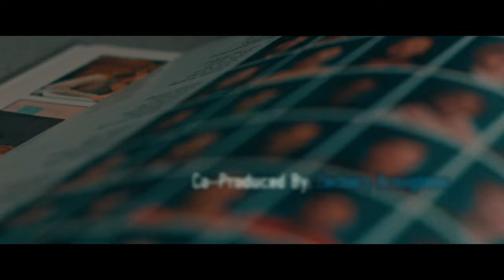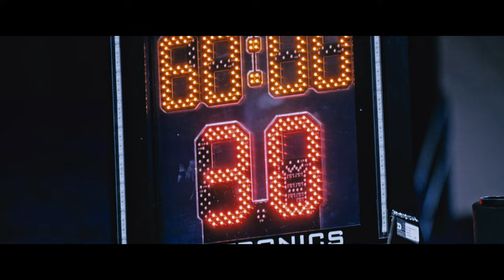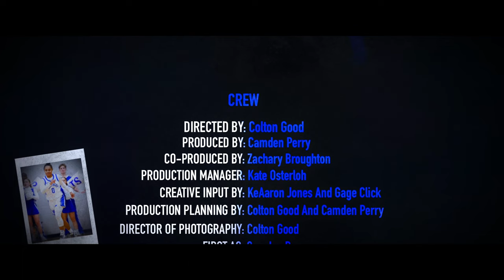DAY IN THE LIFE - A documentary on Brooklynn Miles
This compelling documentary invites viewers to experience a glimpse into Brooklyn Miles' life, revealing the indomitable spirit that propels her forward in the pursuit of excellence. "Day in the Life" is a celebration of passion, perseverance, and the indelible mark that one remarkable athlete is leaving on the storied legacy of women's basketball at the University of Kentucky.